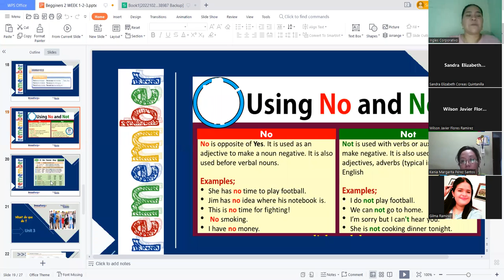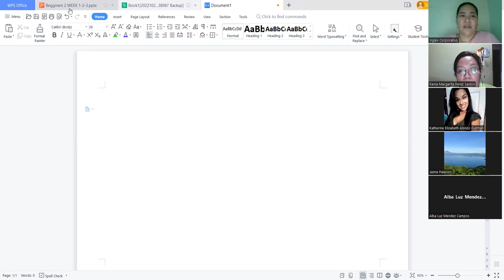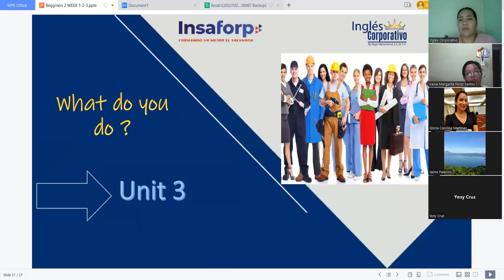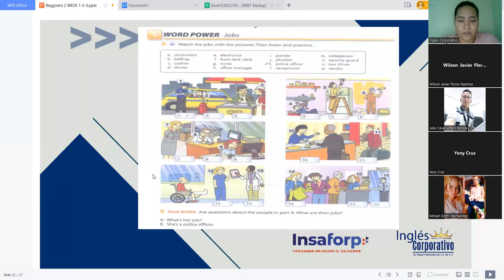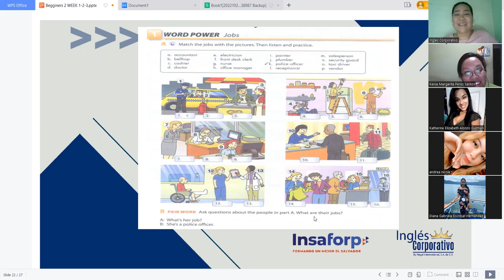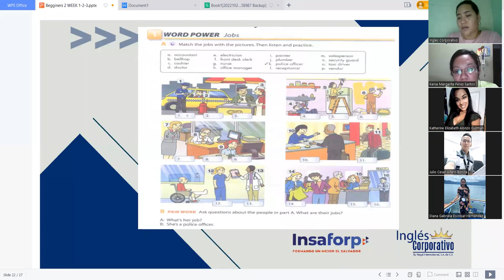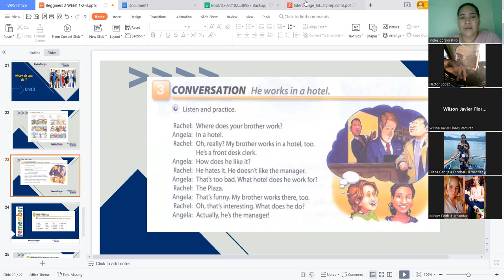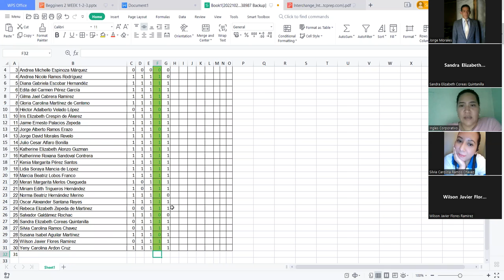Inglés Corporativo-October 21, 2022 - Jobs- Session 8